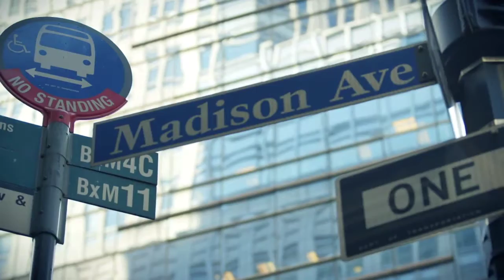Belgian Malinois at WKC